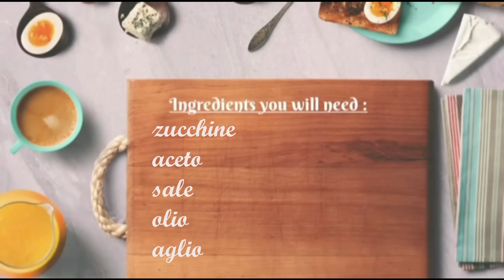ZUCCHINE Sott olio CONTORNO croccante